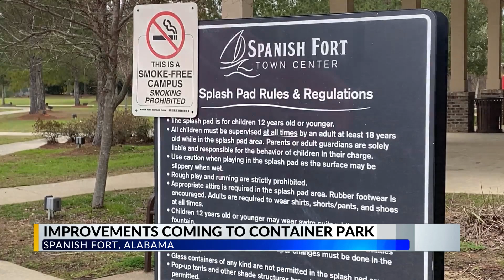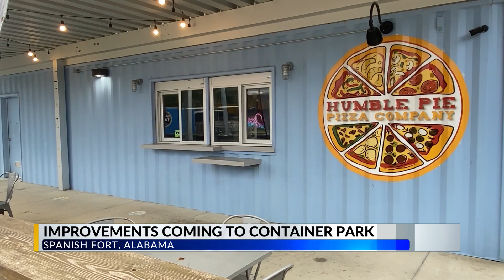Pickleball courts, improvements coming to Spanish Fort park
Shipping containers turned into restaurants, a coffee shop and other hangouts are the focal point of The Fort Container Park on the Eastern Shore. When the outdoor space opened in 2019, a playground and other amenities were added to the adjacent property creating a space for the entire family, but the newness quickly wore off.